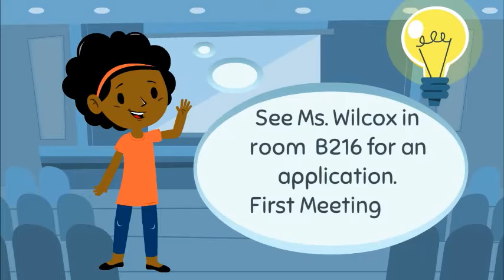GEMS Female Mentoring Program